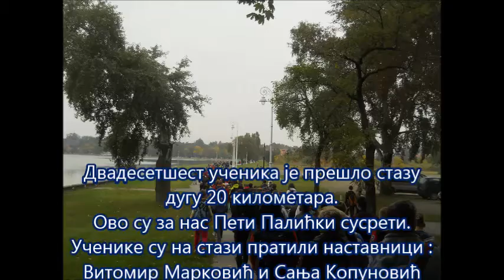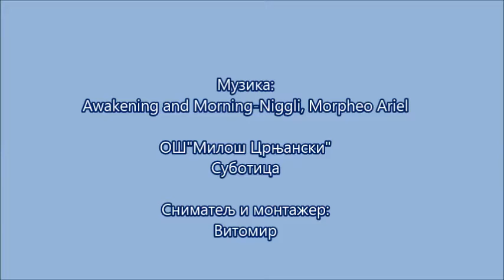Nasi Peti Palicki susreti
Већ пет година ОШ"Милош Црњански" учествује на Палићким сусретима. Ове године ученике је , за пређених 20 километара, ПК"Спартак" наградио са порцијом пасуља.